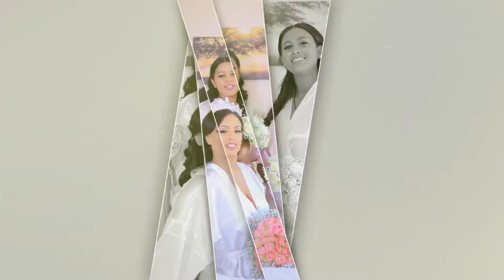የዊንታ እና ዮናስ ደማቅ የሠርግ ስነ ስርዓትን ይመልከቱ (1) - Ms. Winta & Mr. Yonas Wedding by Afro Photography